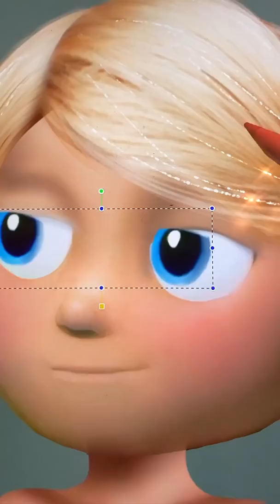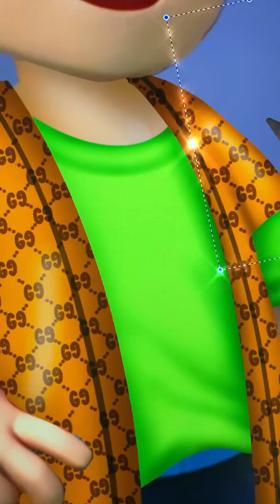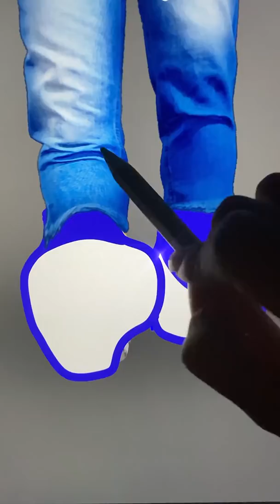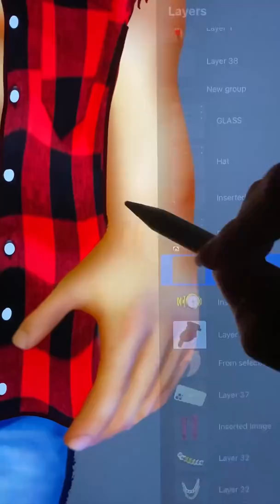Ryder Paw Patrol And Katie Paw Patrol Get Married - Paw Patrol The Glow Up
Thank youuu!!!